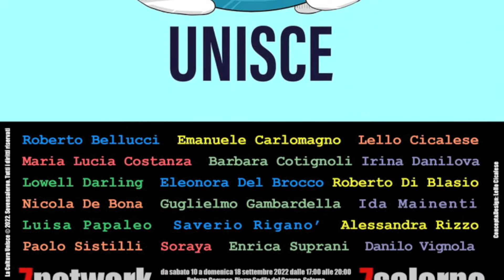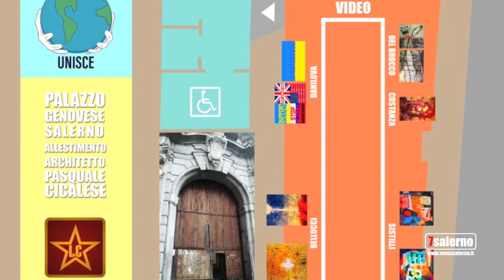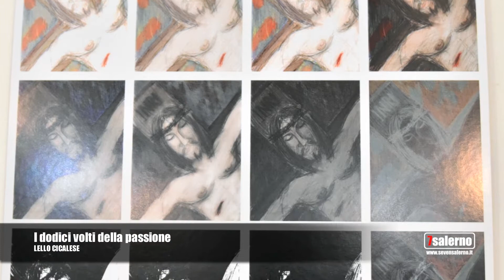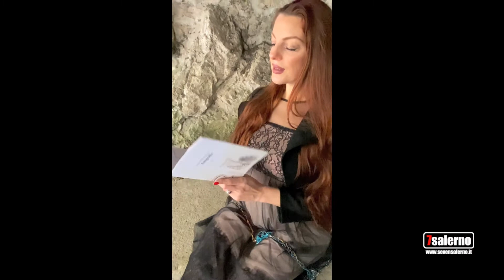La Cultura Unisce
Collettiva d'Arte - Palazzo Genovese, Salerno
10-18 settembre 2022
Curatrice Maria Rosaria Voccia
Allestimento Pasquale Cicalese
Foto Guglielmo Gambardella
Copyright2022.Sevensalerno.TuttiiDirittiRiservati